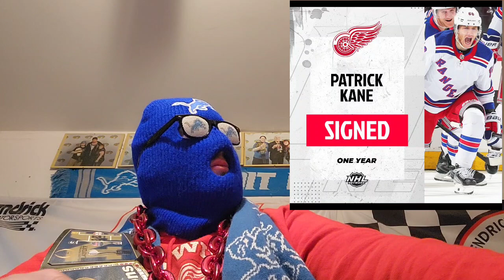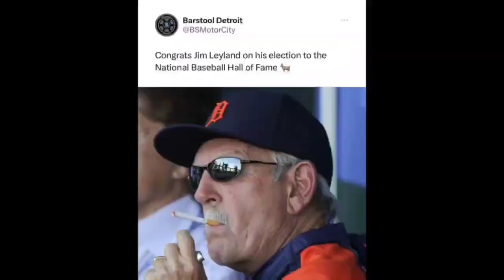Lions survive late Saints comeback to win 33-28 & sweep NFC South DS recap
this game was far from easy in the big easy

Hail DaOutsiders & Hail the Great Detroit Masterplan